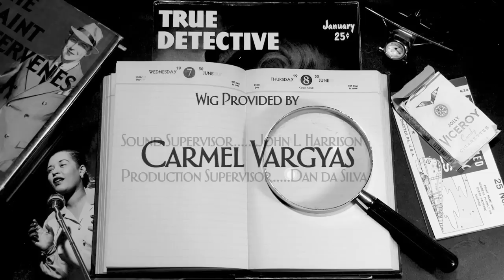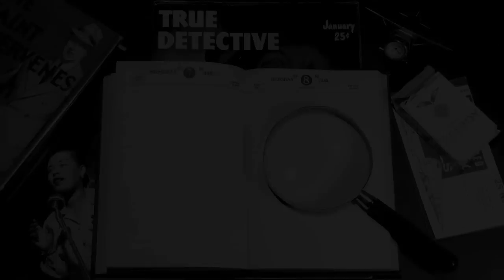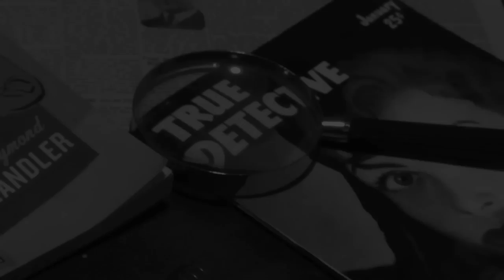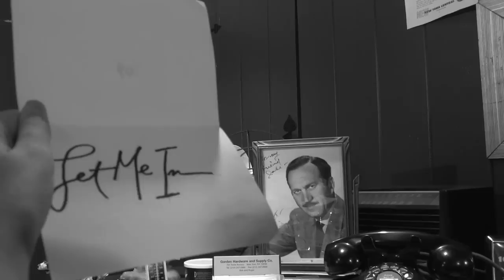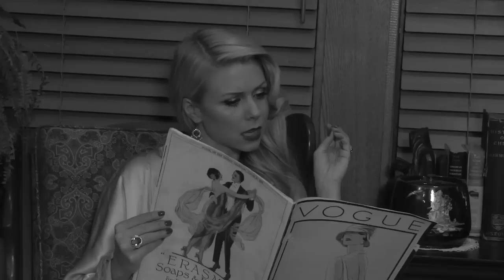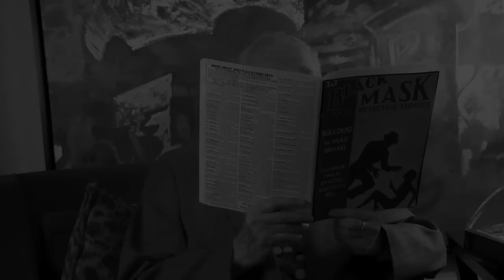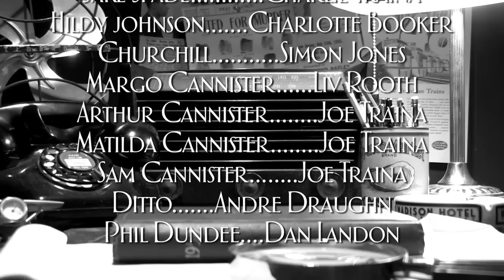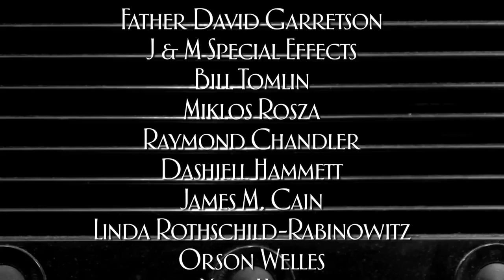The Dragon's Eye - Traina & Son Pictures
The first film released by Traina and Sons Pictures.  Written by Joe Traina and Dan Da Silva.  Directed by Robert J. Huntley.  Starring Charlie Traina.